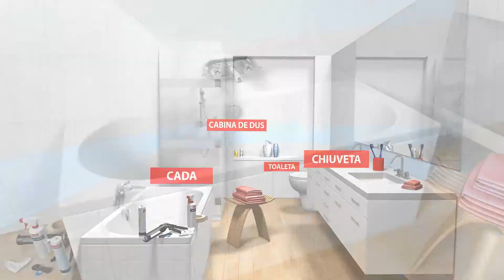Aplicarea siliconului in baie